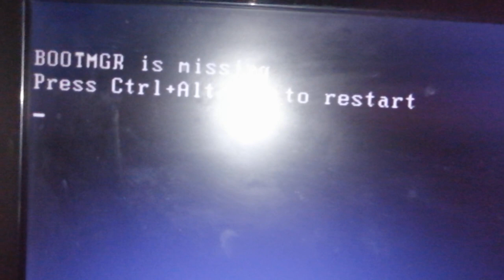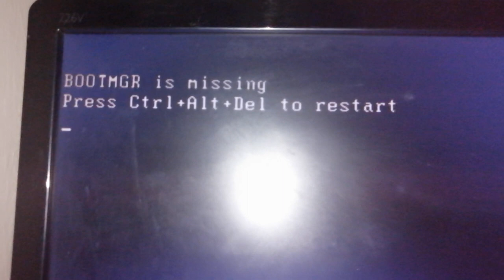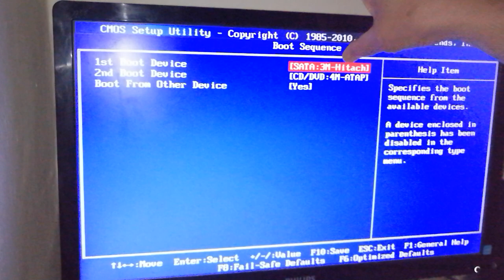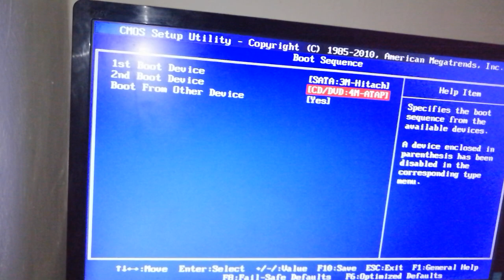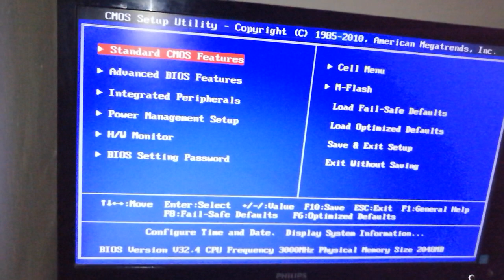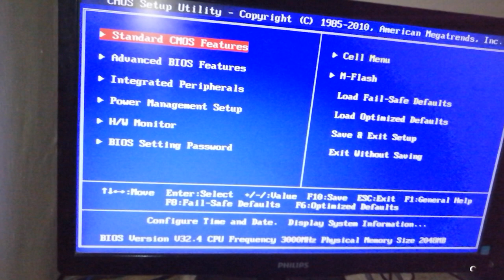DépannagePCBOOTMGRIsMissingPressCtrl+Alt+DelToRestart...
Dépannage PC BOOTMGR is missing#Press Ctrl+Alt+Del
UN GRAND MERCI à tous les abonnés qui me suivent sur cette chaîne grâce à YouTube.
UN GRAND MERCI aux chaînes qui m'ont aidé à apprendre ce que je sais et que je développe plus.
UN GRAND MERCI aux futurs abonnés.
CLIQUEZ sur la cloche de notifications pour ne pas louper mes prochaines vidéos. Pendant ce temps suivez les consignes strictes de prévention pour rester en bonne santé...ALORS...
Stay Home...Restez chez-vous...التزموا البيوت#Oran#Akid#Restez#Chez#Vous#Covid-19
CLIQUEZ sur la cloche de notifications pour ne louper aucune des vidéos prochaines.
BOOTMGR is missing#Press Ctrl+Alt+Del est un signal d'erreur qui arrive à la suite d'une mauvaise manipulation sur le PC ou après avoir supprimé des fichiers importants.
N'oubliez pas de mettre un petit pouce bleu, de vous abonner et de nous encourager par votre soutien en utilisant les liens qui se trouvent dans la description des vidéos de la chaîne.
Vous souhaitez avoir un partenariat avec nous, faites vos propositions pour une belle vidéo spécialement pour vous.
La vidéo de votre choix sera non-répertoriée.
Vous souhaitez un coaching dans le domaine pédagogique, n'hésitez pas à nous faire signe.
Votre commentaire positif nous est précieux, merci d'avance.
Bienvenue et bonne suite. Salut